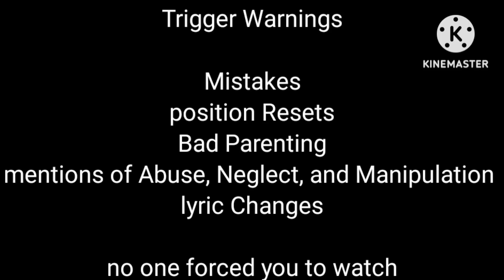Tough Love || Replacement Afton's ft Evil Aurelia AUVs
the Aurelias Presented in this Video are as Follows

Punk!Aurelia: she did A LOT of Horrible things to Feather Resulting in Family Exile, However She sees Herself as Completely Blameless for what she did and Beloved Feather (a Child who Had been through Nothing but suffering for a Majority of his Life at the time) had it out for him from the Beginning. and Unlike Most Timelines she did not run away from Home, Instead she Stayed w/ her father and Learned all She could from him

Homeless Feather! Auran: He Kicked Feather Out of the House, He Sees Everything Feather Has Ever done as a Direct attack against him. he views her as Disingenuous and Manipulative.

Manticores Aurelia: she was Always Paranoid, and Always Saw Feather as a Threat to what she was Building, Unlike Most Timelines this Aurelia Never Married Laura, She instead Chose to Stay Closely connected w/ the Skepper Hierarchy and Dated (Eventually Marrying into) Leadership over the Completness of the Realms, Then She Killed Troubled Claiming Leadership for Herself and Her families Line, She however was Still Friends w/ Laura and when Feather was around 8 Years old Laura Disappeared and Had left Aurelia as his Legal Guardian in her will, So Feather Went into Aurelias Care, Aurelia was abusive Towards him, Physically, mentally, Verbally and Emotionally, if he demanded Attention or emotional availability from her she'd Beat him, and she wouldn't hold back because she Knew exactly how well his healing Factor worked, she'd often insult him and degrade his Sense of Self, she'd eventually Manipulate him into infecting himself w/ Corruption a Substance that chips away at a Person's Soul and Very being, after this she began forcing him to learn how to be a Skepper, eventually he became more powerful than her so she saw it as time to eliminate what she had Created, and so She pretended to attempt to make amends and gave him her father's Scarf, an object of importance to her to show she was Genuine, then when he least expected it the scarf overloaded his Body w/ Corruption, killing him, and sending him to hell for his sins